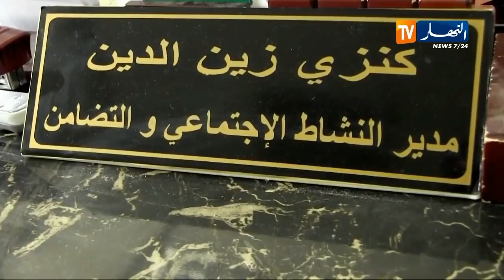ميلة: السلطات تتحرك وتقرر تحويل رشيد للمستشفى بعد 30 سنة في الشارع